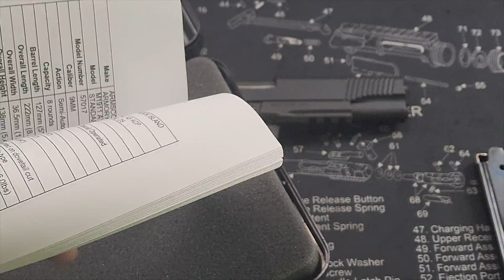PSA "ADMIRAL" M1911 A1 CAL. 45 ACP TACTICAL FS REVIEW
In this video we review the PSA 1911 Admiral chambered in .45 ACP.